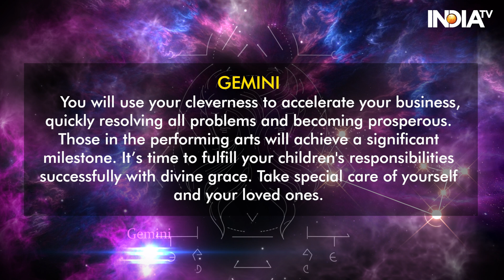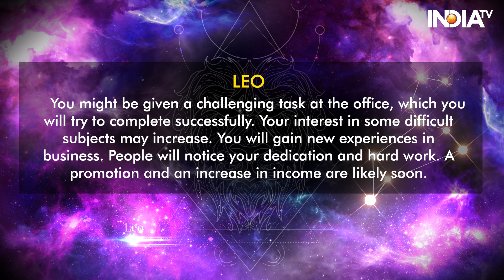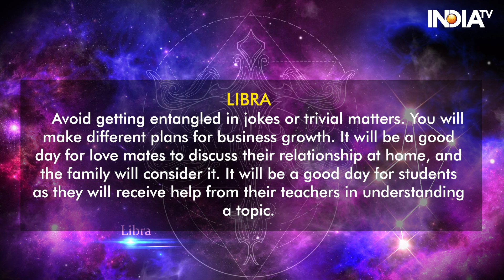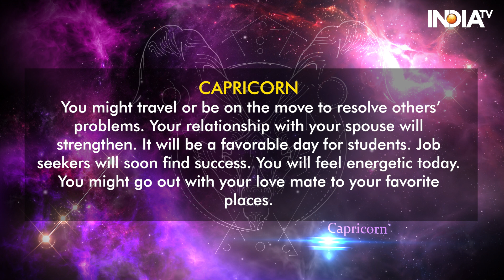Horoscope Today, 29 June 2024: Know Your Zodiac-Based Predictions | Astrology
Horoscope for June 29, 2024: Today is Ashadha Krishna Paksha Ashtami Tithi and Saturday. Ashtami Tithi will last until 2:21 PM. The Shobhan Yoga will last until 6:54 PM today. The Uttara Bhadrapada Nakshatra will last until 8:49 AM, after which the Revati Nakshatra will commence. Today is Shri Sheetal Ashtami Vrat. Additionally, Mercury will enter Cancer at 12:28 PM. Learn from Acharya Indu Prakash how your day will be and what remedies can make it better. Also, find out your lucky number and color for today.